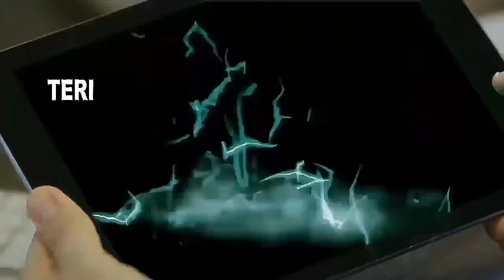animasi ANIMASI TENTANG MOTIVASI KEHIDUPAN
Animasi tentang motivasi kehidupan

Di video kali ini kami menampilkan motipasi kehidupan.
Sekedar hiburan tidak ada maksud tertentu dan semoga terhibur dan bermanfaat

Terima kasih atas partisipasi dan jangan lupa supportnya dengan cara;

@mr Baday